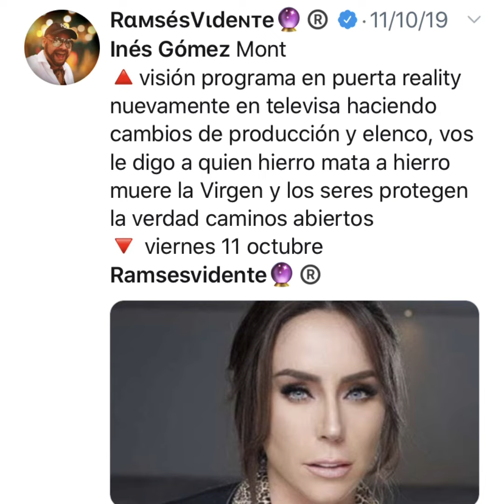‪Inés Gómez Mont su ex le hace brujería para enfermar y atacan con mentiras perjudicar su familia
‪Inés Gómez Mont su ex le hace brujería para enfermar y atacan con mentiras perjudicar su familia ramsesvidente🔮®️ visióncumplida✅‬